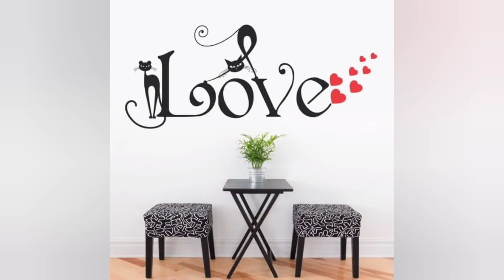Switchboard painting ideas / Easy wall painting